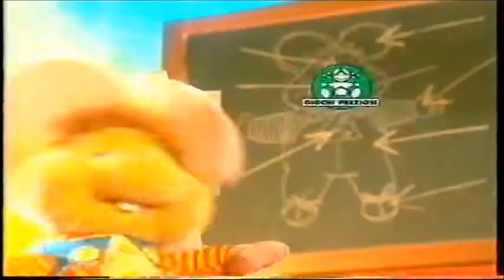Topo Gigio Domandino (1999)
Anuncio del juguete Topo Gigio Domandino, fabricado por Giochi Preziosi. Emitido en Italia en 1999.